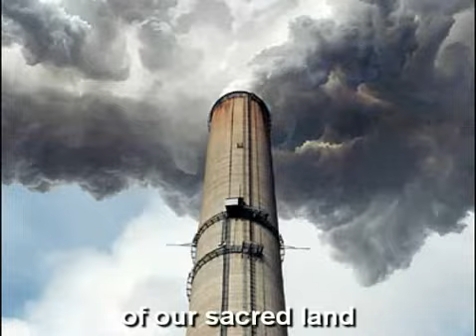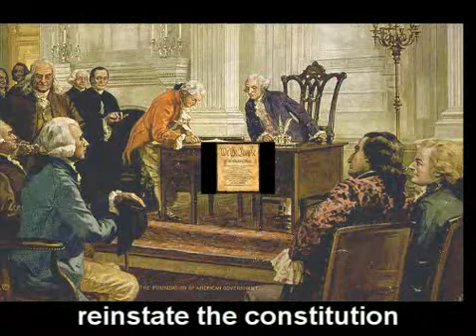MARK FARNER~If I Was The President...of America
Mark's NEW care crafted song; "If I Was The President" set to a comical slide show...He'd stop all of this GLOBE-Balony and KICK all of the phony asses out on the range..." If he was the President...of Amer-i-Ca!
[X]MARK[X] your ballot!
Music and Lyrics by Mark Farner.
Slideshow by David Williams of Rockville Records and the artful creativity of Gordon Nicol of Scotch Productions.